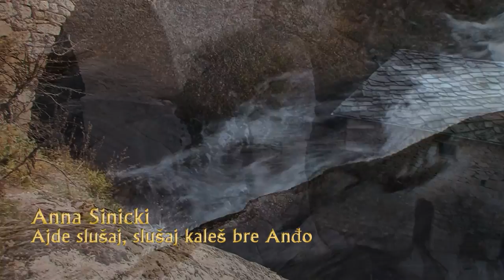®Ana Sinicki -Ajde slušaj, slušaj Kaleš bre Andjo - Official Video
Ana Sinicki - Ajde slušaj, slušaj Kaleš bre Andjo

Music & Lyrics: Traditional Macedonian folk song
Arrangement: Nemanja Antonić
Mix&Mastering: NA Studios
Orchestrated by: Nemanja Antonić
Guitar: Marko Petković-Majer
Kaval: Andrej Lukman
Tamburica: Mikica Antonić
Back Vocals: Milena Jovanović, Mikica Antonić

Video Production:
Director: Goce Dimovski
Director of Photography: Aleksandar Kasapinov
Camera Drone: Ljubomir Domazetov
Editing: Aristid Filaktov
Hair & Make up: Karmen Exclusive
Shooting Organizer: Aleksandar Kasapinov

Filmed in Macedonia

AJDE SLUŠAJ, SLUŠAJ KALEŠ BRE ANGJO

Što tambura sviri.

Ajde slušam, slušam kleto bre turče,
turski ne razbiram.

Tamburata sviri kaleš bre Angjo,
Anama da bideš.
Na čardak da sediš, kaleš bre Angjo,
Žoltici da broiš.

Ајде слушај слушај калеш бре Анѓо
Што тамбура свири.

Ајде слушам, слушам клето бре турче
Турски не разбирам.

Тамбурата свири, калеш бре Анѓо
Анама да бидеш.
На чардак да седиш, калеш бре Анѓо,
Жолтици да броиш.